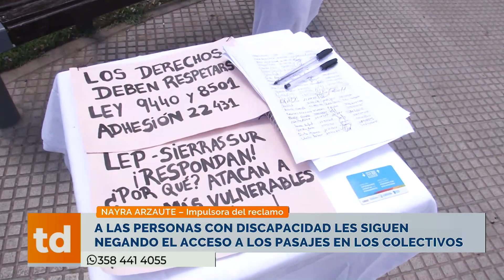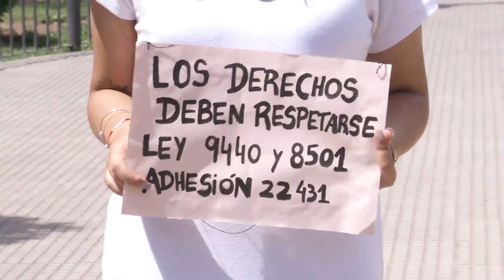Les siguen negando el acceso: personas con discapacidad no pueden acceder a sus pasajes de colectivo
Nuevamente se filtró un video de familiares de personas con discapacidad intentando acceder a los pasajes de colectivos que les corresponden por ley. Una situación indignante que no recibe solución ni respuesta de parte de ningún organismo “nos sentimos desamparados” señalan los afectados, que en muchos casos, no pueden acceder a un tratamiento adecuado para mantener su calidad de vida al no poder costear los pasajes.